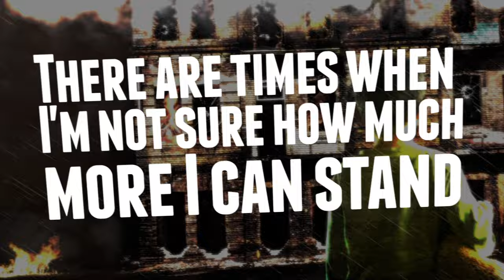Years Since The Storm - Mindfuck (Lyric Video)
"Mindfuck" from the upcoming album 'Hopeless Shelter'